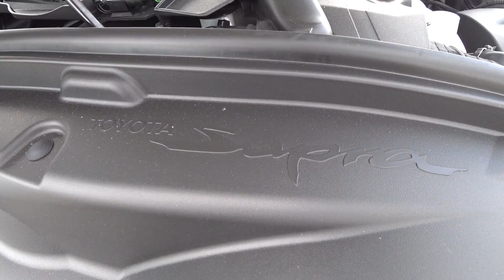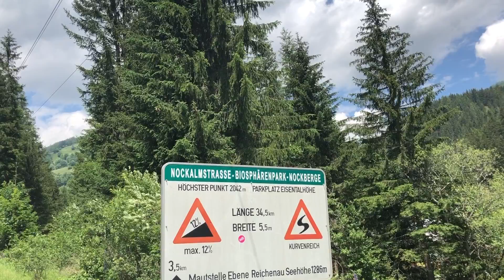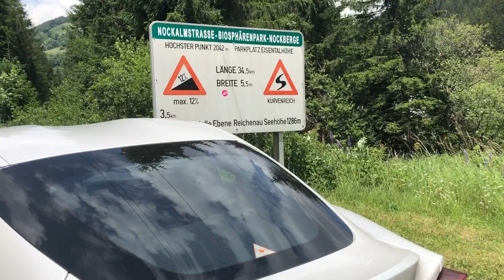Dansen met de Toyota Supra 2.0 (2020) | Autovisie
Ga je dit jaar naar Oostenrijk op vakantie of ben je op doorreis naar Italië, Kroatie of Slovenië? Ruim dan tijd in voor de Nockalmstrasse in de Oostenrijkse deelstaat Karinthië.

Voor een kleine 20 euro levert hij ruim 30 kilometer aan stuurplezier met 52 haarspelden, talloze lange doordraaiers en bloedsnelle knikken. Rij met Peter Hilhorst mee in de Toyota Supra 2.0.

De Nockalmstrasse is een tolweg en voert van Innerkrems naar Reichenau in het zuidoosten van het Alpenland. Het heeft ontelbare bochten, waaronder 52 genummerde hairpins. Een bergpas die je ooit gereden moet hebben als autoliefhebber. Niet alleen het asfaltverloop is adembenemend mooi, maar ook de uitzichten zijn fenomenaal. De ene wereldbocht wordt opgevolgd door een nog mooiere. Ga bij voorkeur vroeg in ochtend of aan het begin van de avond om ongestoord te kunnen rijden. In deze video zie je - en in Autovisie nummer 17 lees je - waarom.